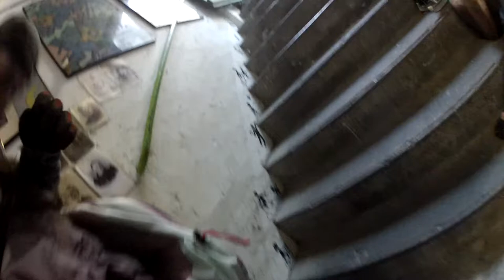Defektes Licht, Speichen, Schlauch + Spendenmarathon Energiekugeln mit Blutwurst # 360 Tommys Vlogs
Weiter geht es mit dem nächsten Teil. aus Tommys Leben dem Fahrradladen in Berlin dem Familienalltag und all den Menschen die mit dabei sein wollen.